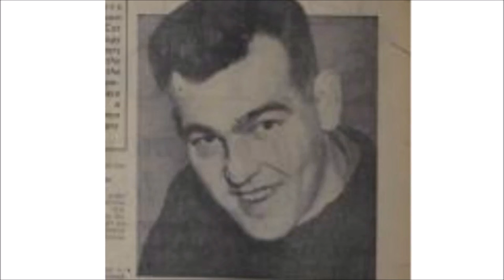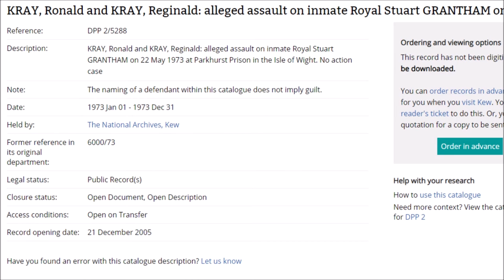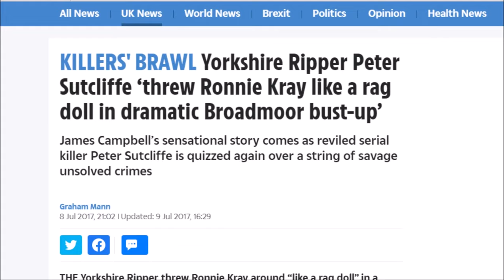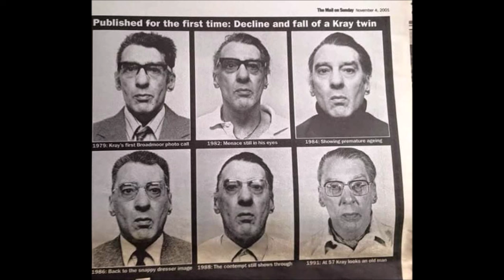The Kray Twins - Prison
The prison years of English gangsters Ronnie and Reggie Kray